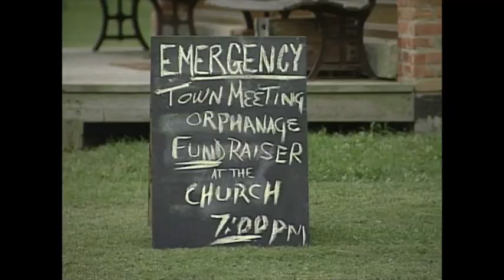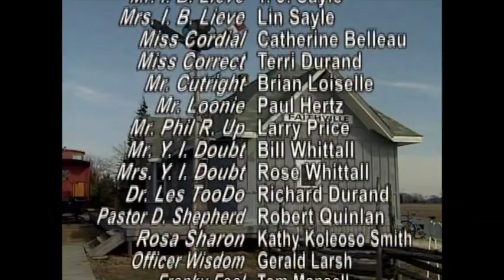Faithville Ep. 14 - The Buck Stops Here, Part 1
Who are those strange men? A get-rich quick scheme that could very well rob them of the Word.